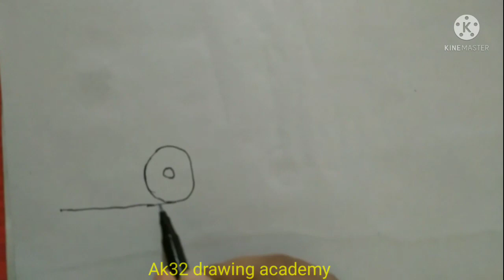how to draw military pick up truck/easy way to draw military pick up truck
how to draw military pick up truck/how to draw army car/simple drawing of military pick up truck

How to draw army tank